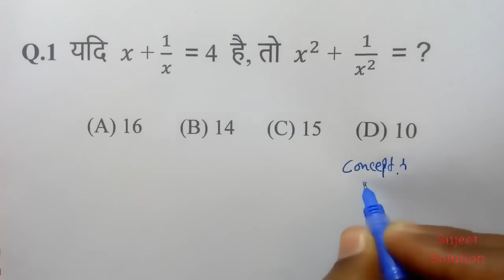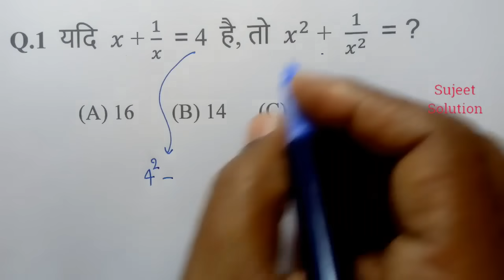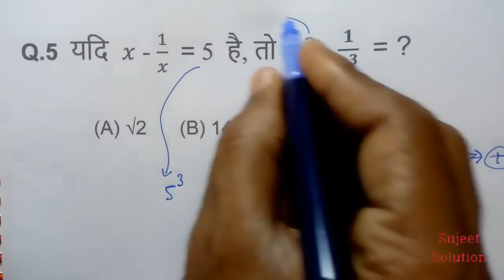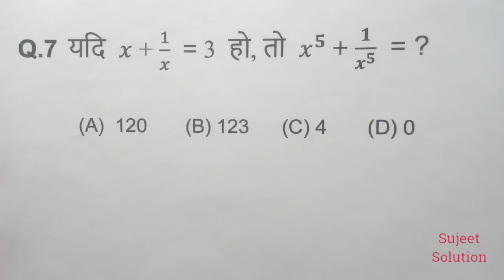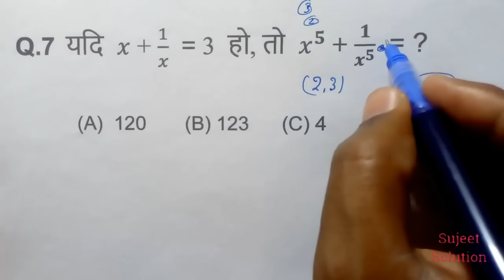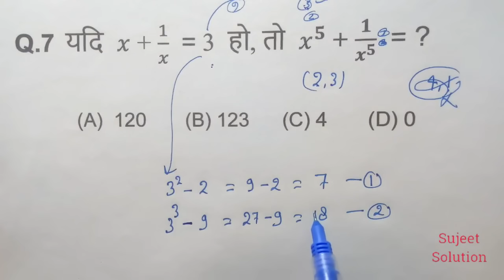Algebra ( बीजगणित ) // Important Questions with tricky solution